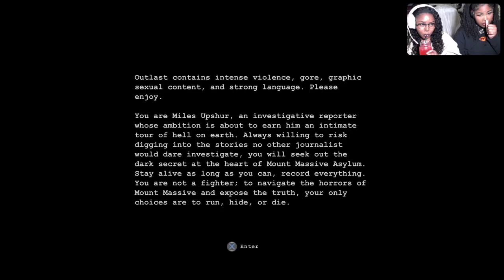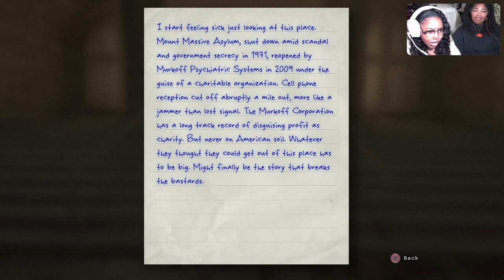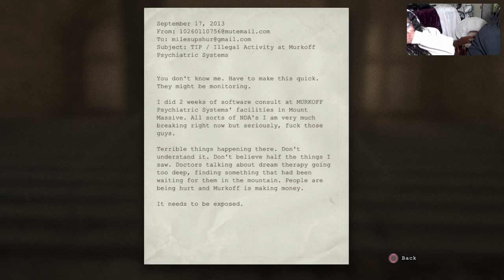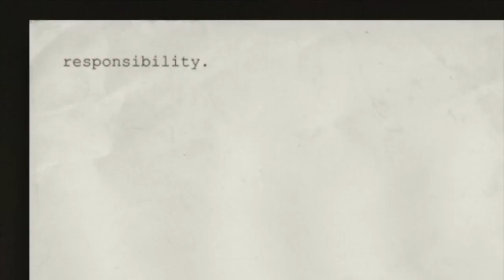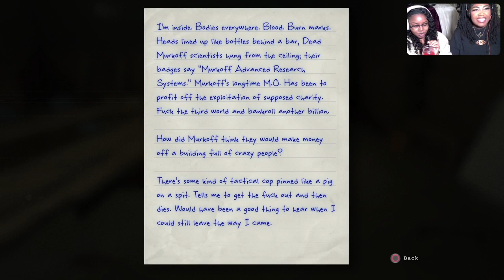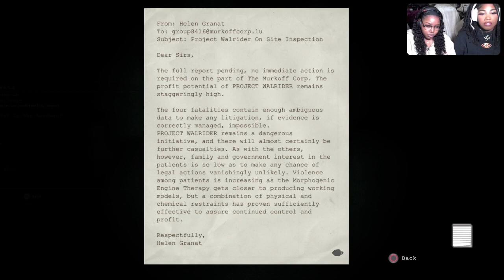EVERYONE HERE IS BALD!! Outlast w/ Montana Pt.1